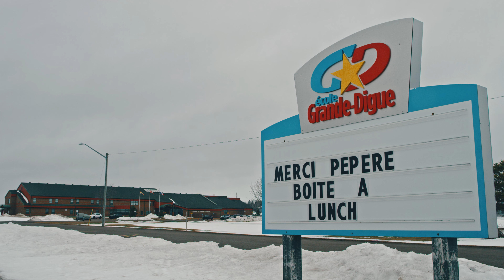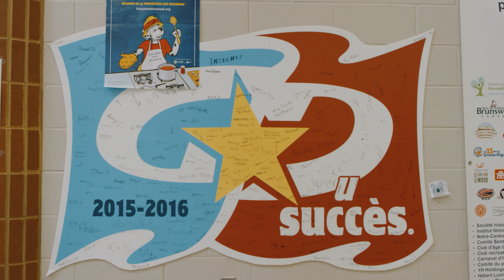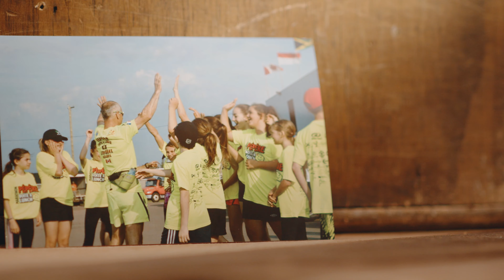Running the Extra Mile for Hungry Kids – Ron Cormier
Ron Cormier runs a half marathon every Sunday. He can do it in any kind of weather, given the climate in New Brunswick, Canada. What Ron could not do, was sit by when his Knights Council was approached by a local school and asked to help provide meals for impoverished children without lunches. As he was about to run his first full marathon in New York, Ron came up with the idea for Lunchbox Grandpa. With help from his Brother Knights, he used his run to help fundraise for meals at the school for an entire year.